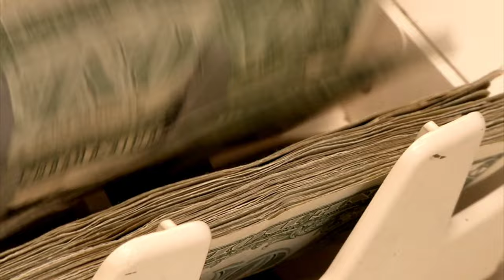Money Counting Machine Free Video ( No Copyright Video )